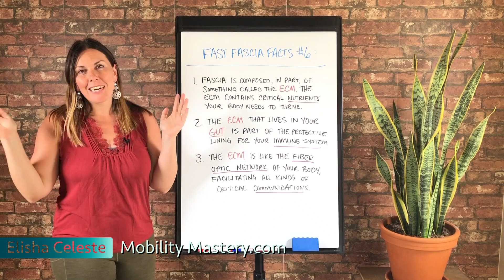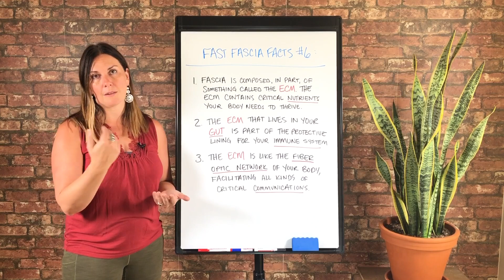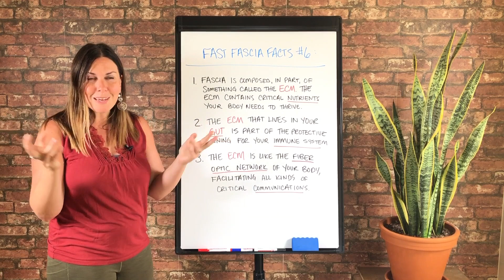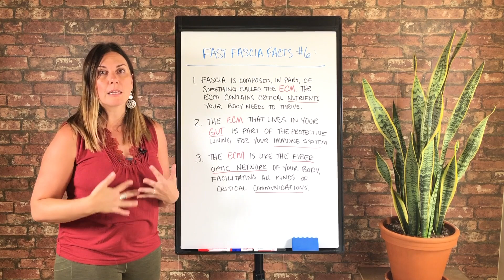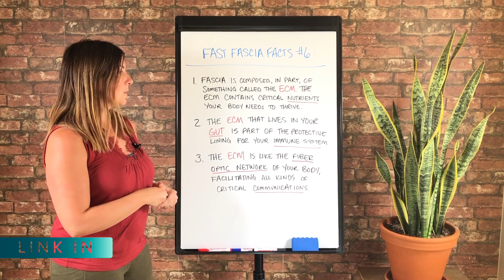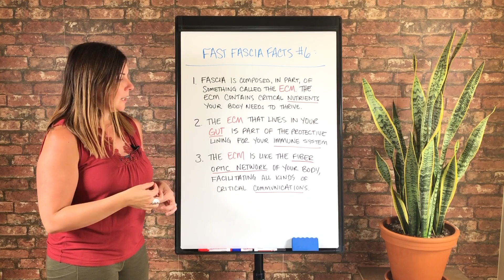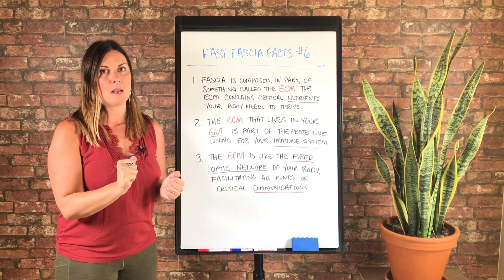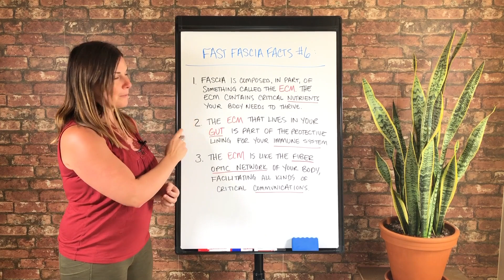FastFasciaFacts EP06: Extracellular Matrix, Optimize Mind-body Communication + Cellular Nutrition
// VIDEO DESCRIPTION //

So what exactly is the ECM, what does it have to do with fascia, and why does it matter for your health and vitality?

We dive into that and more in this weeks video as I review some of the unique aspects of the ECM that are essential to look at if we want to have true cellular health and  optimize our minds and bodies.

In a nutshell, the extracellular matrix is a gooey, gluey, watery substance composed of macromolecules like collagen, enzymes and glycoproteins. If you want all the science, I recommend searching the web, buying Anatomy Trains or anything by Carla Stacco. Here's my take on why this substance should matter to you: its a healthy ECM that allows your fascia to absorb mechanical stress or shock coming into the body. When it's healthy, your fascial system (composed in part of the ECM) can distribute a LOT of potentially dangerous force throughout your whole body, rather than any one location taking the hit (like falling on your hip or simply standing on your feet all day). It's really the quality of your ECM that determines the "hydration" levels of your fascia (in addition to good blood flow).

The ECM is also intimately connected to (and correlated with) cellular hydration, nutrition, and health. And while there are numerous ways to improve cellular hydration and nutrition on of the most potent (and often overlooked) is fascia release. When you do effective fascia release you are using an outside force (combined with conscious deliberate movement) to stimulate a process in the ECM that hydrates your cells and provides nutrition from the outside in.

A healthy ECM (especially in the gut) is also an essential component of immune system health. The ECM that lives in your gut makes up the thin protective lining that can make or break the health of your immune system. If you can optimize your fascia in this region (and the rest of your body) the implications for immune health are huge. The healthier the fascia in your gut lining (and the ECM inside it) is healthy your immune system reaps the benefits and you become more resilient!

While the ECM has several specific attributes that contribute to health in important ways the overarching function is a communication network. This communication network is what allows your cells to communicate and get information from each other. As you might imagine, this cellular communication is extremely important and when the communication has gone away, the cells don’t get the hydration and nutrition they need, and illness and disease manifest themselves. Because the ECM lives within the fascia, fascia release can play a huge factor in a healthier ECM, healthier cells, and ultimately a healthier you.

All of the resources here at Mobility Mastery can help you restore youthful fluidity, glide and cellular hydration/nutrition so your total body water content is HIGH (at or around 70% of your mass) giving you the best chance at systemic improvements with pain, health, and resilience.

Share your takeaways below, and let me know how you’re going to use this information to restore your health and vibrancy, I can’t wait to read your comments!